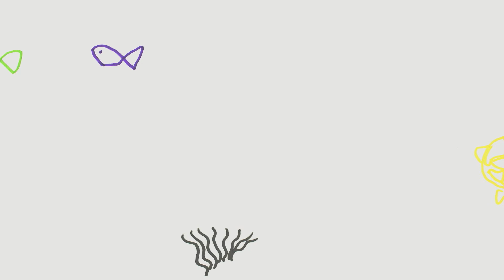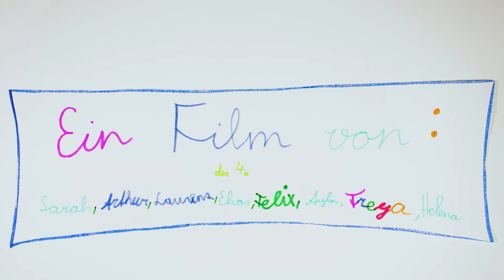Von Eulen, Fischen und Bananen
Die Schülerinnen und Schüler der 4a der Neulandschule haben so toll gearbeitet und mit MUKATO gleich 9 Trickfilme in verschiedenen analogen Techniken gemacht. Hier Zeichentrick